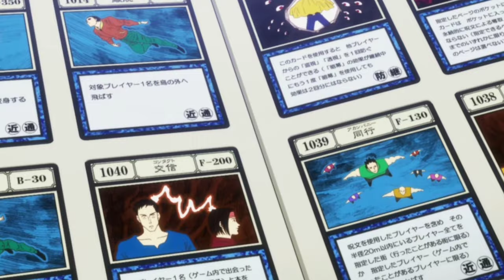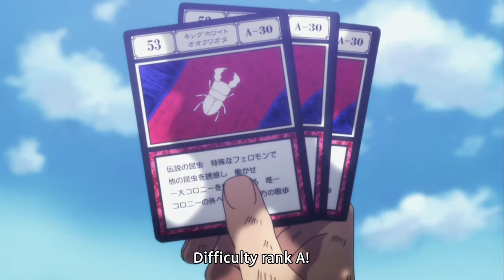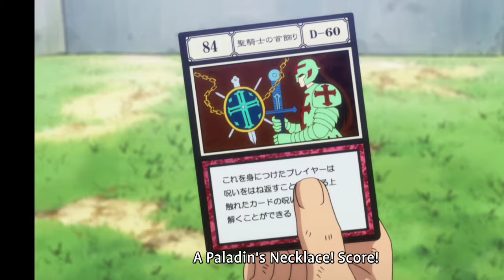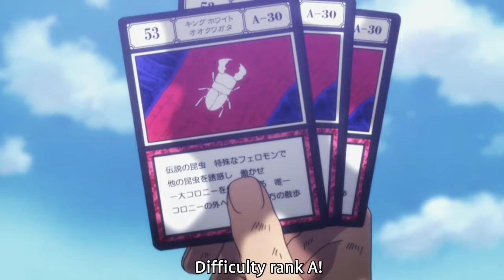Hunter x Hunter 2011 S_1 ep_66 explained in hindi|Hunter x Hunter ep_66 ending explained in hindi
@LK ANIME

NOTE:
LK ANIME Team is not calling the images used in videos as their OWN at any stage. All the Copyright's Reserved for Real Owner. We are just making videos for Reviews and Teaching Purposes.

search terms-
Hunter x Hunter 2011 S_1ep_66 explained in hindi|Hunter x Hunter ep_66 ending explained in hindi
Hunter x hunter season 1 episode 66 explained in hindi
hunter x hunter episode 66 explained in hindi
hunter x hunter 2011 explained in hindi
hunter x hunter episode 66 full episode explained in hindi